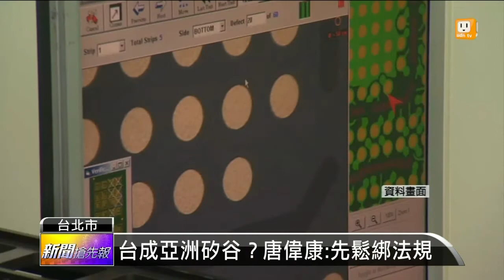【2014.11.20】吸引外資 美官員:台灣應更開放 -udn tv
美國國務院經濟暨商業事務局首席副助卿，20號受邀來台與台灣產官學界領袖，討論台美雙邊關注的經貿與投資議題。他表示，台灣的金融相關主管機關，應該積極就投資者保護，還有法規鬆綁等項目改善，才能為私募基金創造友善的投資環境，加速加入TPP的腳步。完整內容 , FB , Twitter , G+